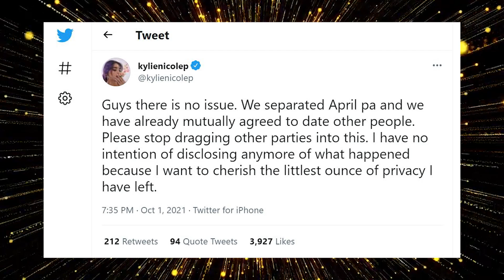Katotohanan sa Relasyon ni Aljur Abrenica kay AJ Raval | Jeric nahiya kay Robin! | Showbiz Update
Isiniwalat ni AJ Raval, na totoong nanliligaw sa kanya si Aljur Abrenica.
Jeric Raval nahiya kay Robin Padilla!
Source: Pep.ph

Images of video courtesy of Instagram:
kylienicolepadilla
ajabrenica
ajravsss
axe1torres

nicsss13

Kylie Padilla naka move on na nga ba kay Aljur Abrenica?
Ano ang katotohanan sa relasyong AJ Raval at Aljur Abrenica?
Si AJ Raval nga ba ang dahilan ng hiwalayan nina Kylie Padilla at Aljur Abrenica?